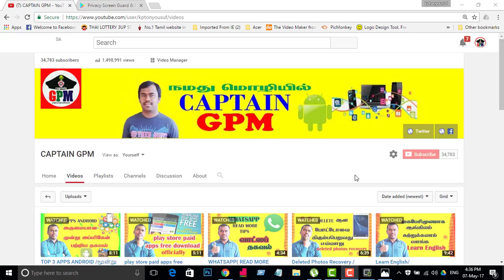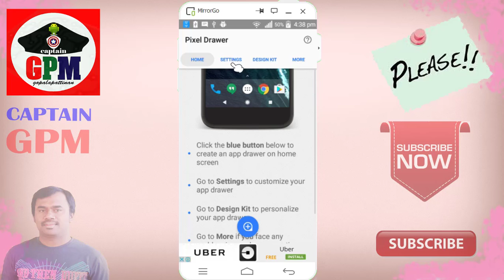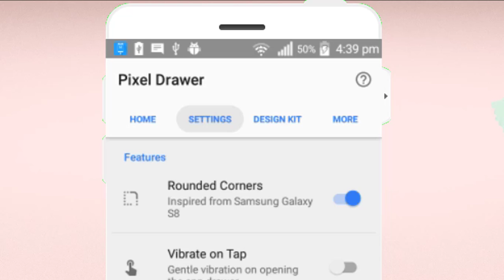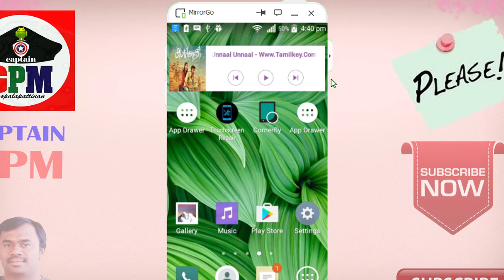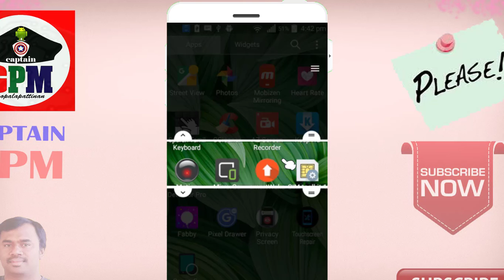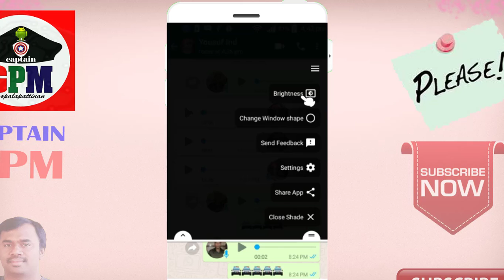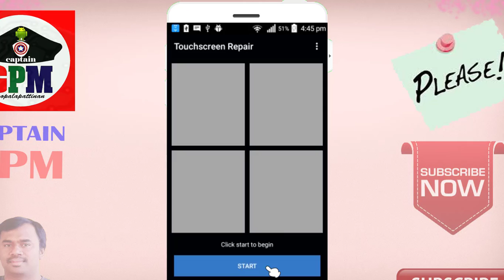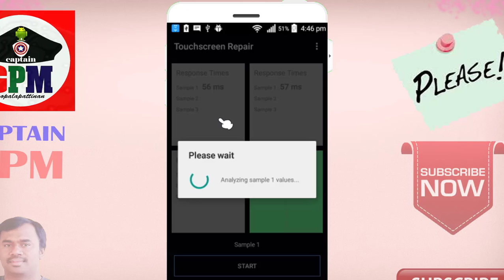SUPER 3 ANDROID APPS 2017#2 /மூன்று அருமையான அப்ளிகேசன்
SUPER 3 ANDROID APPS /மூன்று அருமையான அப்ளிகேசன்